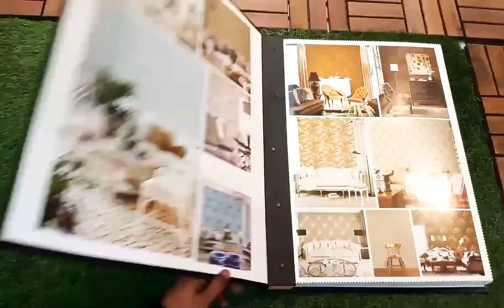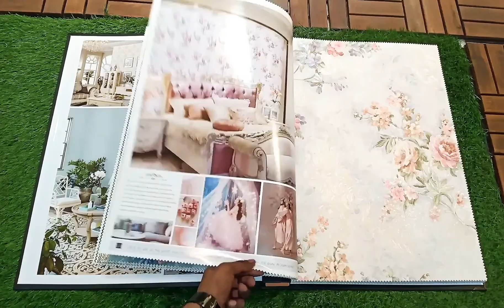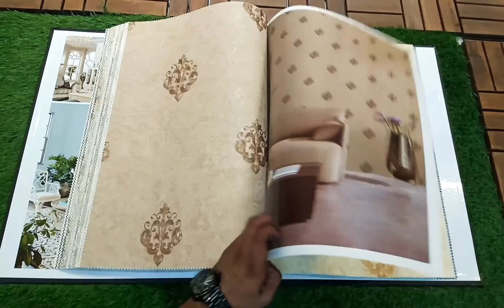Zara Vol-2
Deep Embossed## Vinyl## Modern## Damask#3D Damask## Vintage#Floral## Textured Combo